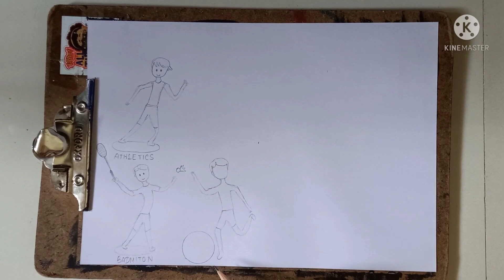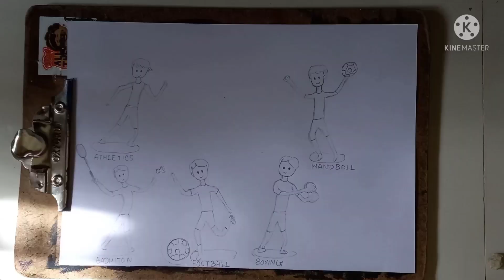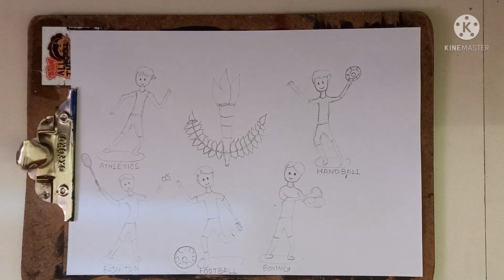OLYMPIC DAY DRAWING|POSTER|INTERNATIONAL OLYMPIC DAY 2021|JUNE 23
The International Olympic Day is celebrated on 23rd June every year to make people aware of the importance of games in life. Olympic Day is much more than a sports event. It is a day for the world to get active.

Olympic day drawing is shown lively in this video.